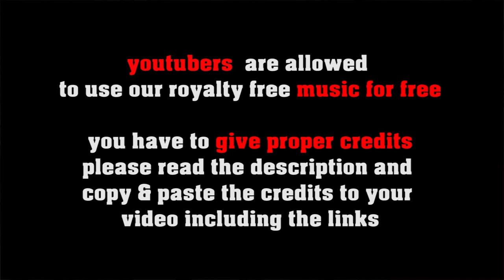Jubilee Boogie no copyright vintage Jazz - free give away ! read description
or shorturl.at/ciqx7 We made it ! we have reached the 5000 subs mark! for celebration we give away the Premium License of this tune for free!
please go to our website freesoundmusic.eu "Premium License"
fill in the form

we will send you your personal premium license and the download link in max.24h for free!

FREE LICENSE (only for youtubers):
BUT you have to give credits in the video description as follows:

copy & paste
JUBILEE BOOGIE

1. Choose the music you like best for your clip
2. convert the video to mp3
3. sync the mp3 to your clip
4. upload your video to your channel
5. add song title and the link to the music clip on our Freesoundmusic channel in your description.